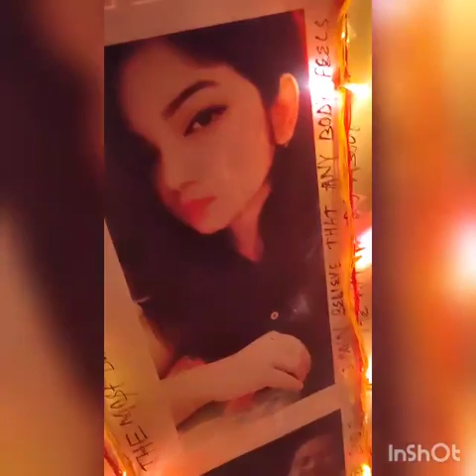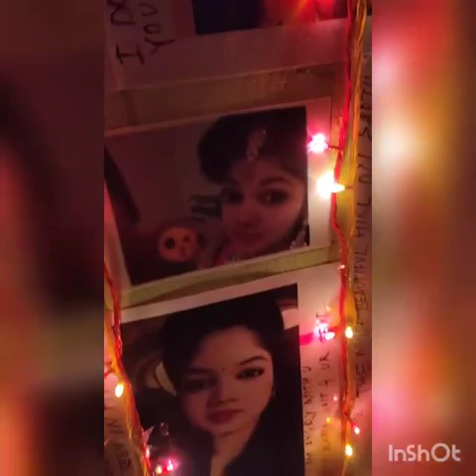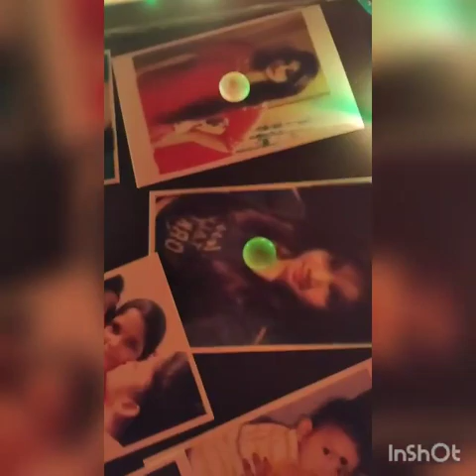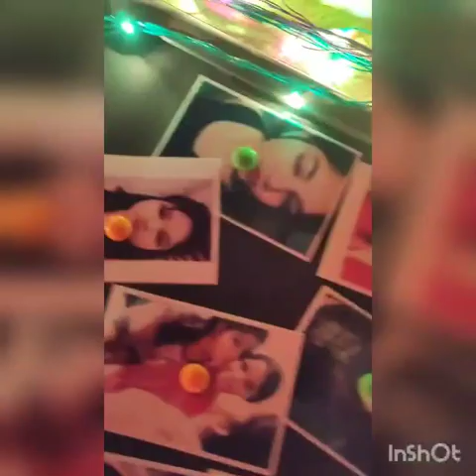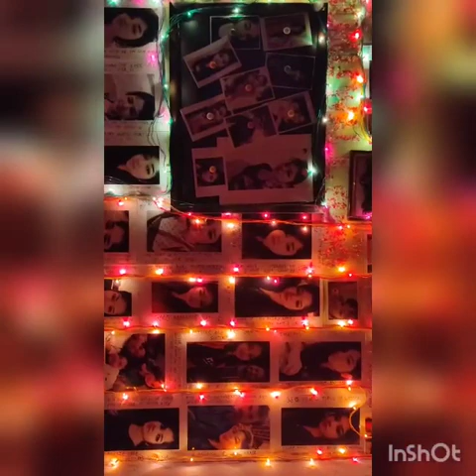Gratefulness for a surprising gift like this is very crucial Ep1...❤️❤️